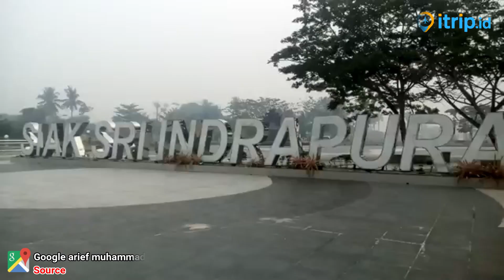Istana Siak Sri Indrapura - Kediaman Resmi Sultan Sejak Tahun 1723 di Riau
Banyak destinasi wisata di kepulauan Riau yang bisa kita kunjungi, salah satunya adalah Istana Siak Sri Indrapura. Istana itu merupakan bukti peninggalan sejarah kerajaan melayu islam yang ada di pulau Riau. Istana itu dulunya juga merupakan kediaman resmi dari Sultan Siak yang dibangun pada tahun 1889 pada pemerintahan Sultan Syarif Hasyim.

Istiana ini memiliki nama lain Istana Matahari Timur atau dikenal juga sebagai Istana Asserayah Hasyimiah. Di dalamnya terdapat berbagai macam benda-benda peninggalan sejarah pada jaman dulu. Arsitektur bangunan yang indah, kompleks istana yang luas dan megah serta mitos-mitos yang ada di dalamnya menjadi daya tarik tersendiri yang dimiliki istana ini.

Banyak para wisatawan yang penasaran dengan semua itu, jadi tak heran tempat wisata ini selalu ramai untuk dikunjungi, apalagi di saat akhir pekan, jumlah pengunjung akan semakin meningkat. Istana Siak sangat cocok dijadikan tempat untuk menghabiskan waktu akhir pekan bersama keluarga.

Alamat :
Sri Indrapura, Kampung Dalam, Kec. Siak, Kab. Siak, Riau